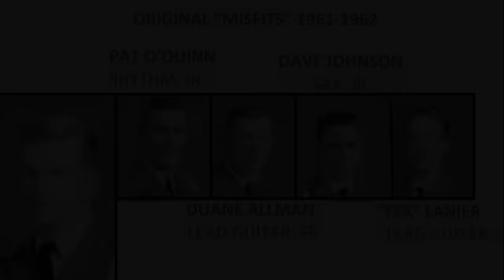Gregg Allman **Was he a Mystery?? OR Just Misunderstood???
His Ex Wife Cher said Gregg Allman "was a mystery to us all at times" And I think she might have been right. Gregg was a founding member of the Allman Brothers Band along with his older brother Duane. Gregg's vocals, songwriting and organ helped create the sound that would make the band a huge live performing act. They played to sellout crowds to the end! His life was troubled and he fell many times but kept on going until the end. This is a short documentary looking back to a small part of it.